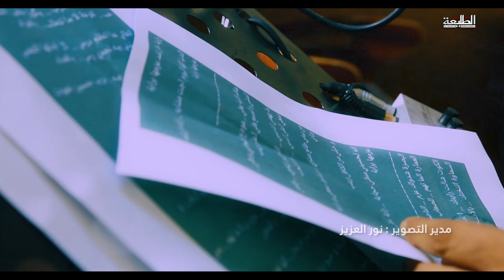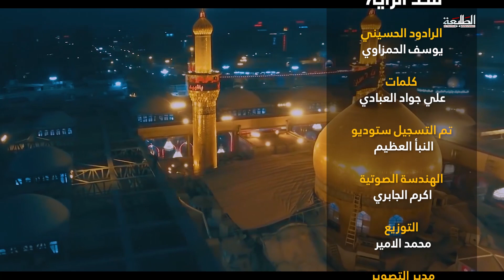يوسف الحمزاوي | شد الراية | Official video clip 2023 | محرم 1445ه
تابعوا قناة الطليعةHD على التردد 11334 H

Network Administrator : Mohammed ِAli
Produce : TaleaCompany
توزيع ديجيتال : I-Media production
ــــــــــــــــــــــــــــــــــــــــــــــــــ

منصات قناة الطليعة الفضائية على مواقع التواصل الأجتماعي :
الانستغرام :